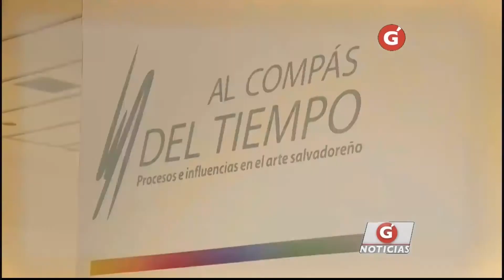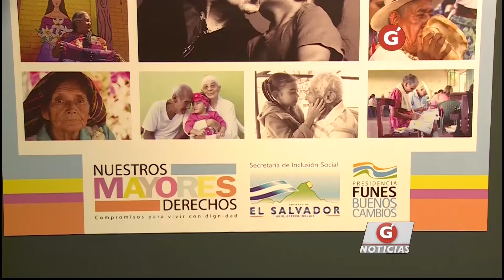UN RECORRIDO POR LA HISTORIA DEL ARTE SALVADOREÑO